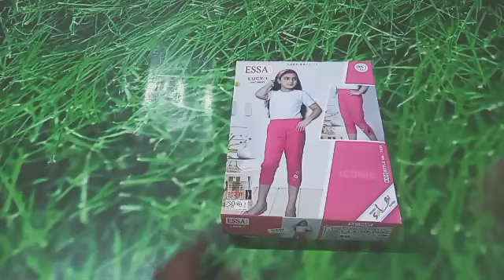Essa girls Lucy 1 3/4Th Pant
Video from Bengal Hosieries Gadag